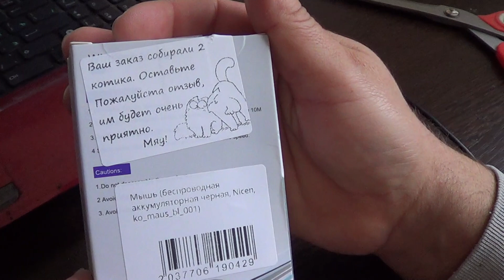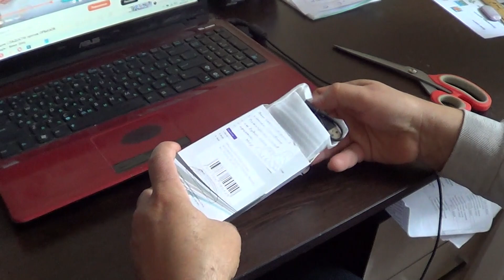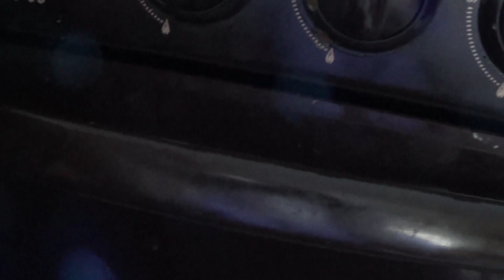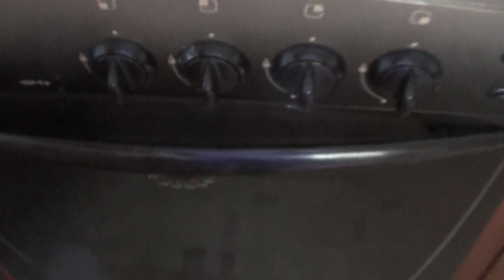МУЧАЕТ МЕНЯ / ТЕПЕРЬ НЕ ЗНАЮ ЧТО ХОЧУ / БЕЗПРОВОДНАЯ МЫШЬ С ПРОВОДОМ